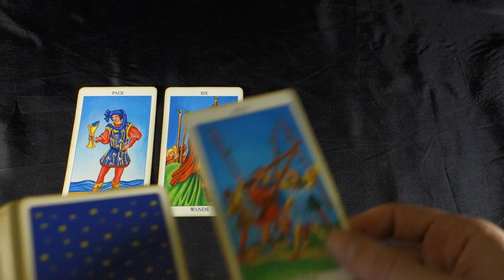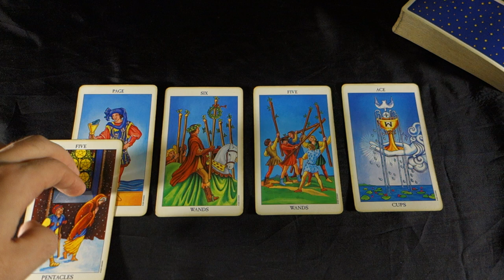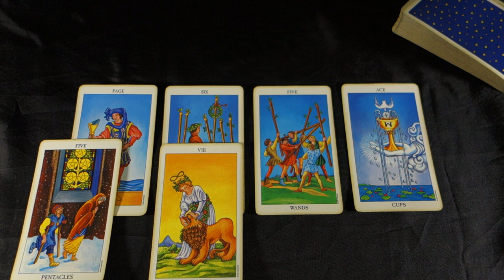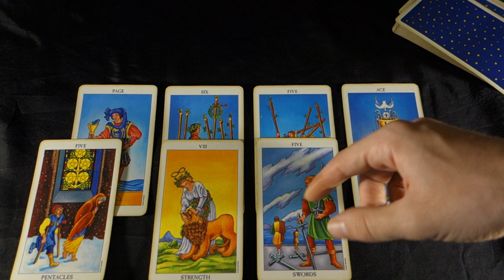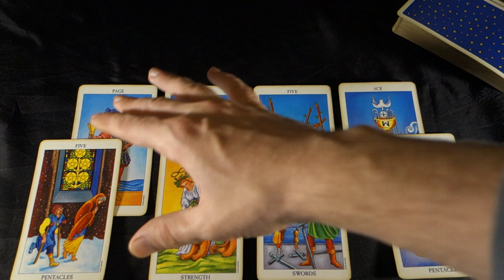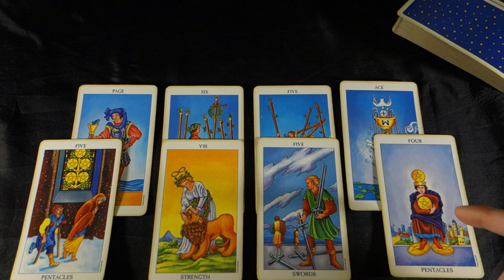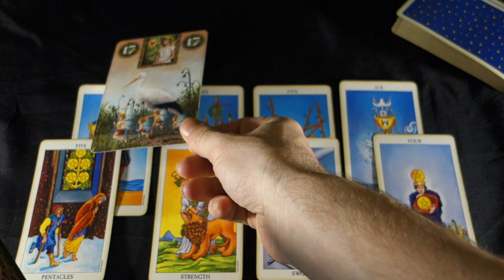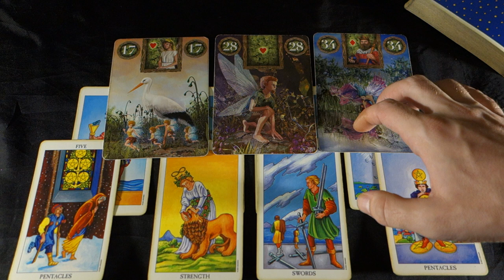CANCER! SURPRISE! LIFE DIRECTION CHANGES ON THE WAY! Cancer Weekly Tarot Reading December 10-16 2018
CANCER! SURPRISE! LIFE DIRECTION CHANGES ON THE WAY! Cancer Weekly Tarot Reading December 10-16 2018 Special Holiday Prices on sale now